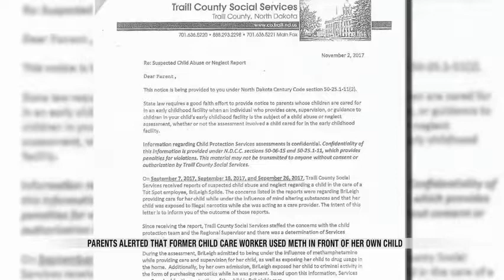News 1000pm November 6th, 2017 Part 2